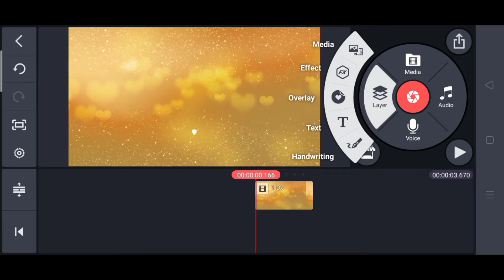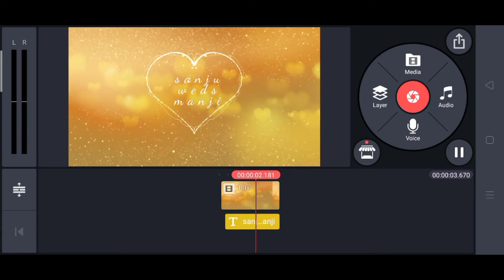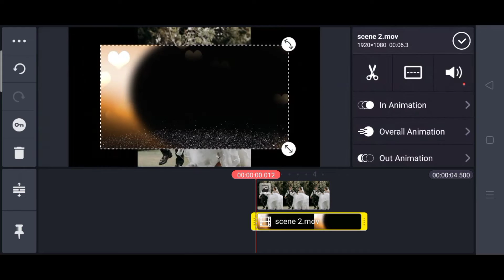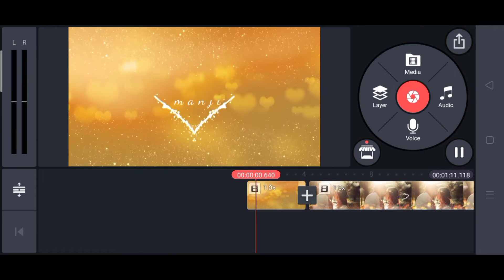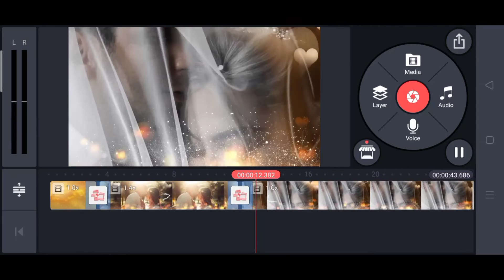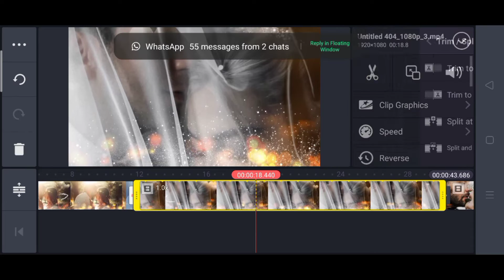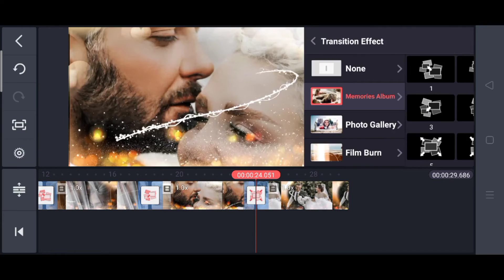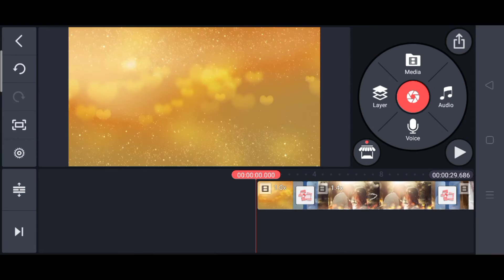Wedding Photo Slideshow Making Tutorial In Kinemaster || Technical Reaction